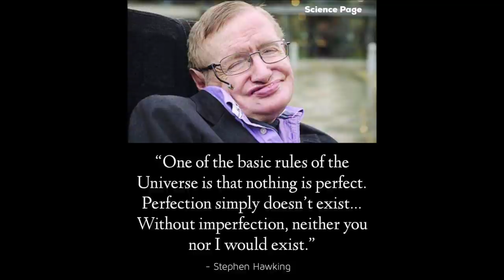Toyota Hilux Tacoma Pickup Lifted TSL Super Swamper 1/24 Scale Model Kit Build Review Aoshima RN80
The Toyota Hilux (Japanese: トヨタ・ハイラックス, Toyota Hairakkusu) (stylized as HiLux and historically as Hi-Lux) is a series of pickup trucks produced and marketed by the Japanese automobile manufacturer Toyota. The majority of these vehicles are sold as pickup truck or cab chassis variants, although they could be configured in a variety of body styles. The pickup truck was sold with the HiLux name in most markets, but in North America, the Hilux name was retired in 1976 in favor of Truck, Pickup Truck, or Compact Truck. In North America, the popular option package, the SR5 (Sport Runabout 5-Speed), was colloquially used as a model name for the truck, even though the option package was also used on other Toyota models, like the 1972 to 1979 Corolla. In 1984, the Toyota Trekker, the camper version of the Hilux, was renamed the 4Runner in Venezuela, Australia and North America, and the Hilux Surf in Japan. In 1995, Toyota introduced a new pickup model, the Tacoma, in North America, thus discontinuing the Hilux/Pickup. The 4Runner is now a full SUV, and the more recent models of the Hilux are separate in appearance from the Tacoma.

The next redesign, in 1988, introduced a longer-wheelbase option, 3,099 mm (122 in) rather than 2,616 mm (103 in) for the regular wheelbase. Its one-piece cargo-box walls eliminated the rust-prone seams that were found in earlier models. The V6 Xtracab SR5 earned Motor Trend magazine's Truck of the Year award that year. The Xtra Cabs now featured more room behind the front seats than the last generation which allowed optional jump-seats for rear passengers, a feature more in line with competitors of the time.

In 1991, North American production began at the NUMMI plant in Fremont, California. The Hilux received a minor facelift in 1991 (for the 1992 model year), which was a grille change incorporating the new Toyota emblem that had been recently adopted.

It was during this generation that Toyota discontinued the Hilux in the United States, replacing it with the new Tacoma for the 1995 model year.[20]

Engines
1988–1995: 1.8 L (1,812 cc) 2Y-U I4, 58 kW (79 PS; 78 hp) at 5,000rpm 140 N⋅m (100 lb⋅ft) at 3,200rpm
1988–1995: 1.8 L (1,812 cc) 2Y I4, 61 kW (83 PS; 82 hp) at 4,800rpm 140 N⋅m (100 lb⋅ft) at 2,800rpm (export markets)[21]
1989–1997: 2.4 L (2,366 cc) 22R SOHC I4, 81 kW (110 PS; 109 hp) at 5,000 rpm and 187 N⋅m (138 lb⋅ft) at 3,400 rpm
1989–1997: 2.4 L (2,366 cc) 22R-E SOHC EFI I4, 84 kW (114 PS; 113 hp) at 4,600 rpm and 192 N⋅m (142 lb⋅ft) at 3,400 rpm
1989–1995: 3.0 L (2,958 cc) 3VZ-E V6, 112 kW (152 PS; 150 hp) at 4,800 rpm
1989–1997: 2.4 L (2,446 cc) 2L-II diesel I4, 66 kW (90 PS; 89 hp) at 4,200 rpm and 167 N⋅m (123 lb⋅ft) at 2,400 rpm[22]
2.8 L (2,779 cc) 3L diesel I4, 67 kW (91 PS; 90 hp) at 4,000 rpm and 188 N⋅m (139 lb⋅ft) at 2,400 rpm
Volkswagen built and marketed the Hilux under the Volkswagen Taro name from February 1989 to March 1997.

This generation of the Hilux was sold in Thailand as the Toyota Hilux Mighty-X.

In North America the Hilux continued to be sold simply as the "Toyota Pickup". A wide range of models were available (excluding the Crew Cab model available internationally), mixing four- and six-cylinder engines, long and short beds, regular and Xtracabs, manual and automatic transmissions, and two- or four-wheel drive.[23] The cargo capacity was typically 1,640 lb (744 kg) for two-wheel drives and 1,400 lb (635 kg) for four-wheel drive models. GVWRs ranged from 2,565 to 5,350 lb (1,163 to 2,427 kg).[23] Initially only imported from Japan, NUMMI-built trucks began appearing in 1990. The VIN on these trucks starts with '4T', while Japanese-made ones begin with 'JT'. However, some trucks sold in the United States during the 1991 through 1995 model years were still manufactured in Japan as not all versions were built in California.

While the fifth generation Hilux continued to be sold elsewhere in the world until 1997, in North America it was replaced by the new Tacoma after an abbreviated 1995 model year.